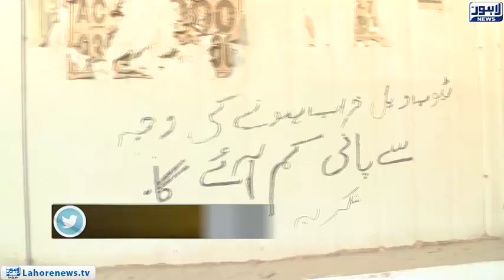Shocking Affair of Water Pollution | Public Suffers as Waterborne diseases prevail | Bina Mazzrat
Watch show 'Bina Mazraat' (Episode 48) Hosted by Sultan Shah and produced by Tabish Khan.